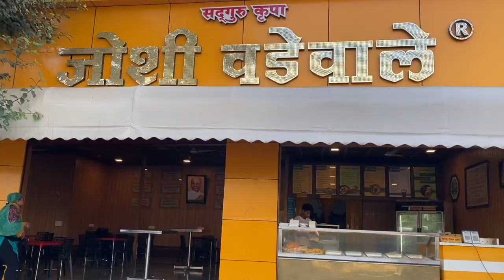Weekend Vlog with Dr.Nikhita Shere | Monsoon Day Trip from Mumbai or Pune | Baarishwala Break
Embracing Nature with Friends on a roadtrip from Navi Mumbai, to Pune and then Satara!
This was the very weekend when it was pouring in Mumbai, but we managed to have a safe return home and very grateful to god, family and well wishers who helped us get back.

0:00 Baarishwala Break Vlog
0:14 Importance of Nature & Wellbeing
1:06 Trek ki Taiyaari
1:36 Leaving for Pune
2:50 Drive to Pune begins
3:00 Tiger Point ki khasiyat; Dr.Priyadarshan aur Neeraj
3:42 Reached Pune & Gupshup with the Gang
5:30 Subah ho gayiii
7:35 Leaving for Kaas
8:08 Vada Pav Break at Joshi Vadewale
9:57 Scenic Drive to the Plateau
11:07 Bhutte ki craving aur Bhakarwadi
12:09 Halt at the Lake
13:22 Manas, Satara's Famous Restaurant
14:02 Soul Kadhi ki kahaani
15:39 Heading Home

SHOT ON: GoPro Series 7 Silver & iPhone 11
Special Thanks to all my friends who are a part of this Vlog, Dr.Bhiravi, Dr.Priyadarshan, Dr.Surbhi, Alpesh and Neeraj! You guys made this super memorable!

Follow for more:
Dr. Nikhita on Instagram: